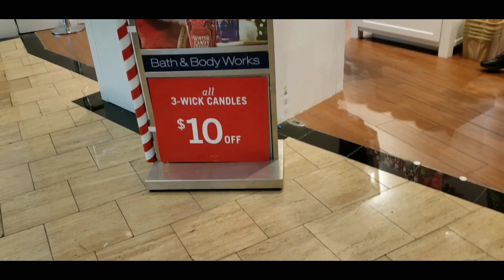VLOGMAS 9 - Come Downtown with Me! XRays, Shopping and Doc Talks Nutraburst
In the beautiful city of Chicago I had to take off for some doc appointments. But I am surprised at how well they went. Also see the pretty city with me and get a burger.

Think You Ready to Join The Money Team aka AuntTeaGang and be apart of the 1000 families Network Marketing opportunity like me? Join here👇🏽

NIECE & NEPHEW FAQs:

Q: BB, What do you put in your REAL hair?

AUNT BB VERY SOCIAL HUNTY😊

THE ONE AND ONLY BEAUTY AND THE EATS BLOG